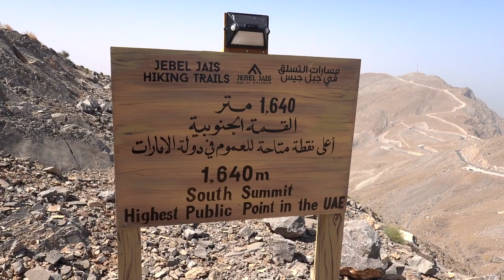My best UAE adventures of 2020 | United Arab Emirates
To celebrate the UAE's 49th National Day, I've picked out my best UAE adventures for you to do in 2020. From kayaking in Abu Dhabi, to hiking Jebel Jais and cycling through the Hajar Mountains. Read more below:

X: @sportstraveltom

Happy 49th National Day, UAE!

I hope you enjoy what I consider my favourite United Arab Emirates adventures of 2020 and they inspire you to explore more of the country through sport & adventure.

It's been a touch year for everyone, but adventures are a great way to keep our spirits up!